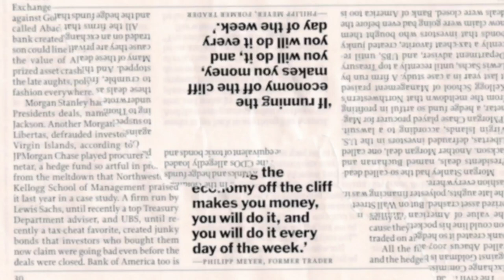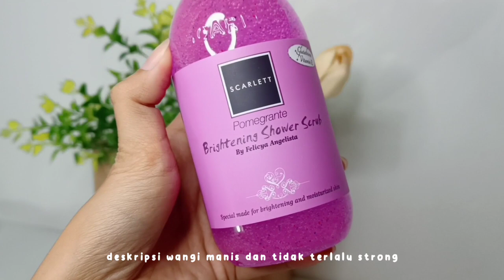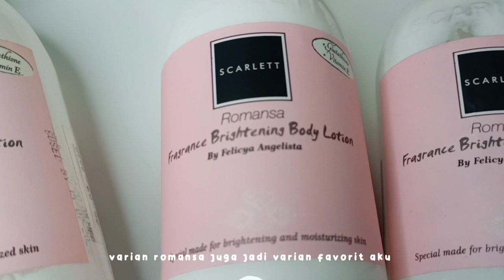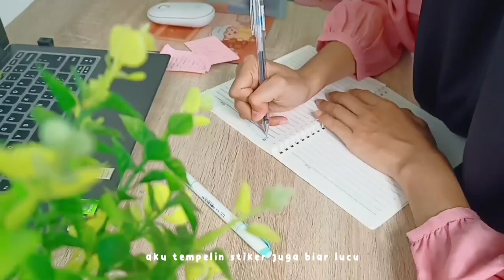a day in my life 💳🍛🧼 | grocery shopping, unboxing paket, bodycare fav and packing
haloo 🧸 enjoy this video

Thumbnail : Pixellab, PicsArt
Edit Video : Kinemaster, VN, Capcut
Sound:
TrackTribe - "Home For the Holidays"

daily life,
grocery shopping,
daily life masak,
daily planner,
unboxing paket,
scarlett whitening,
prepare ngekos,
risol mayo,